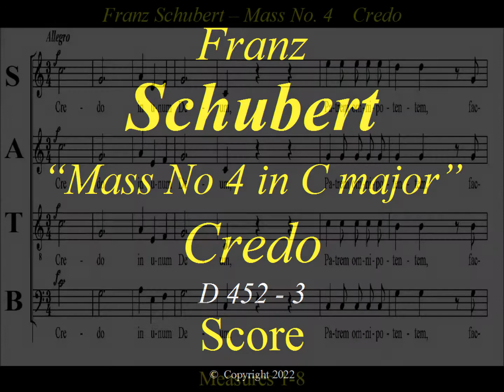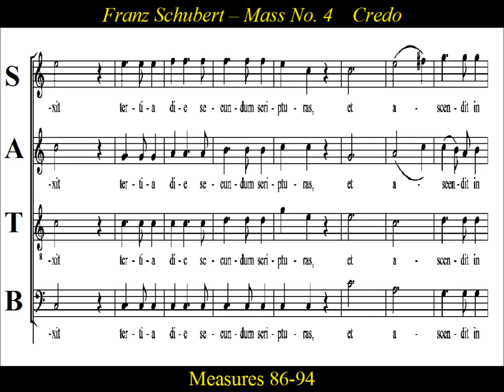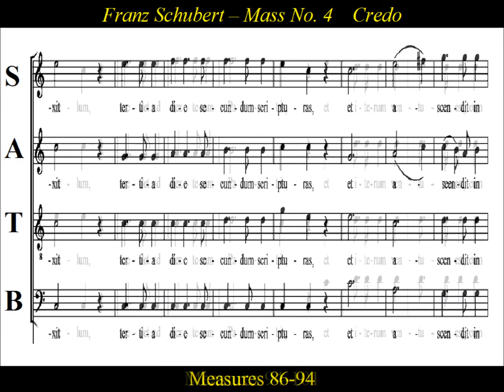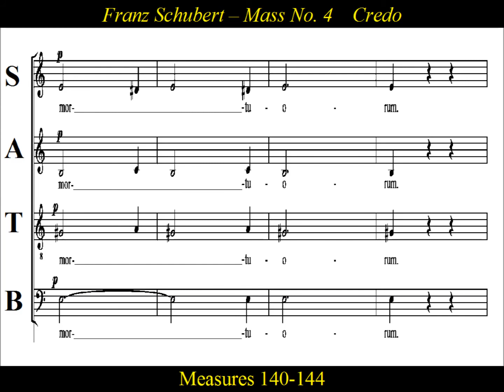Schubert - Mass No. 4 in C major D452 -3.Credo - Score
Choir Practice: Credo - Schubert Mass No. 4 in C major, D 452

Franz Schubert Mass No. 4 in C major, D 452, composed in 1816. The mass shows the influence of Mozart in Schubert's work. It has a very light orchestration with optional clarinets and trumpets, giving the whole a light and airy texture. The mass is approximately 23 minutes in length, and consists of six movements.